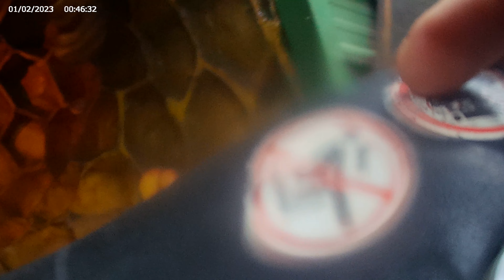Europa Park/Königreich der Minimoys / Onride/Arthur (2/2)